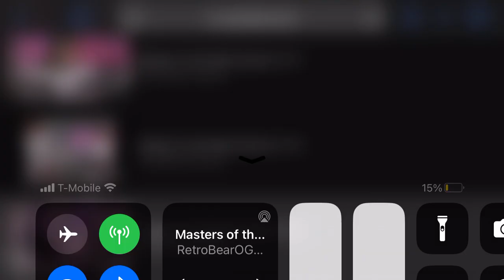Masters Of The Maze Part 2